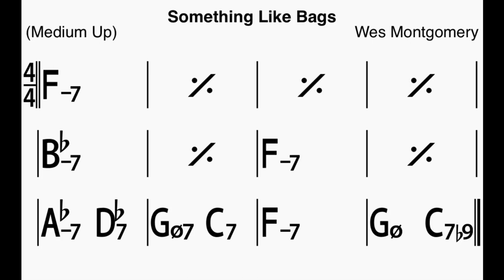Something Like Bags (with theme) Bass Line Play Along Backing Track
A Wes Montgomery Blues!
In F minor, 18 chorus, 150 bpm.

ThankYou!